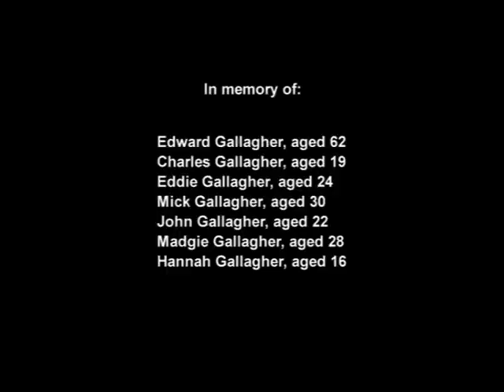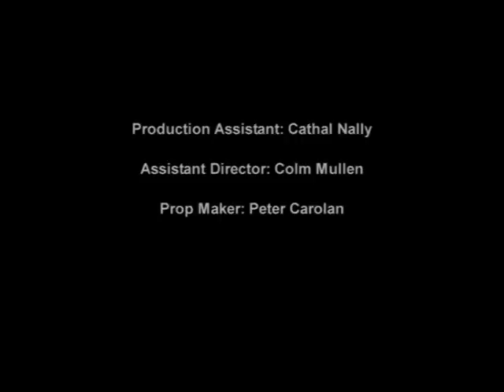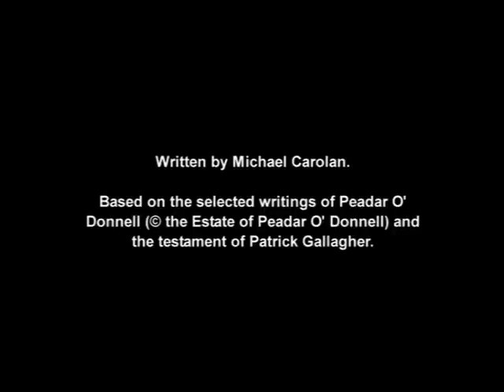Island Documentary Part Two.mpg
An impressionistic documentary about the Arranmore Boating disaster of 1935 in which nineteen 'Tatie Hokers' drowned